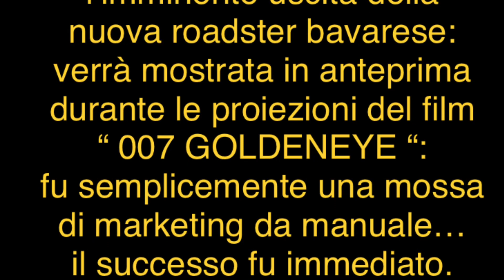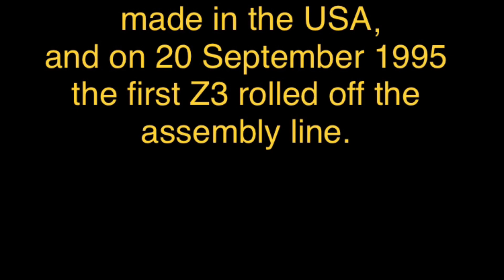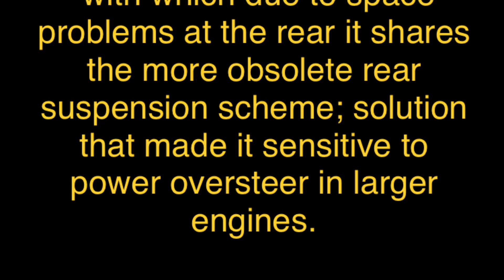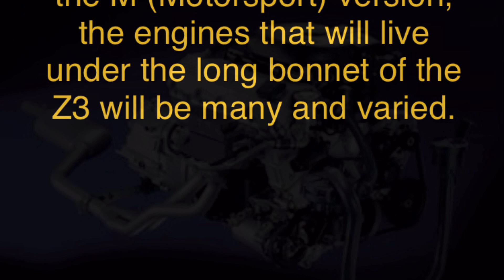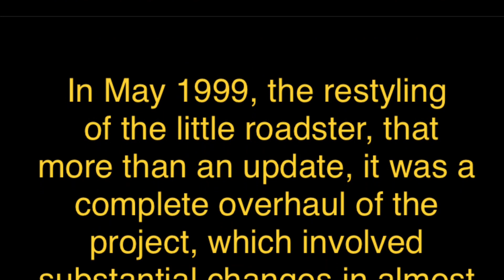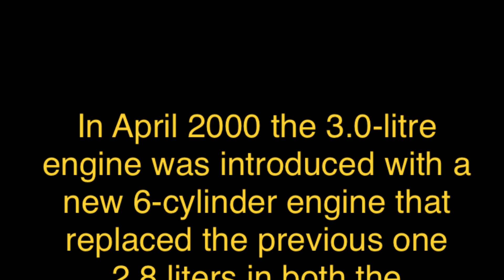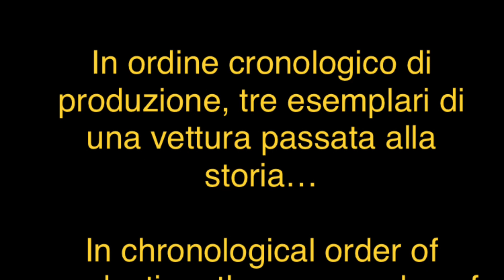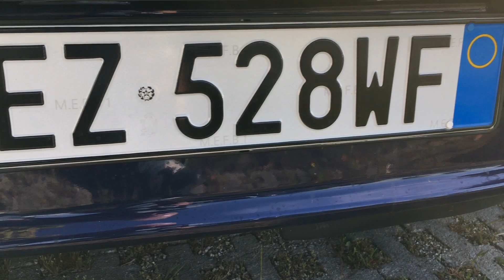1998-2000 BMW Z3 COUPÈ-ROADSTER TRIBUTE (La storia completa/Full complete story ITA/ENG)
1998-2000 BMW Z3 COUPÈ-ROADSTER TRIBUTE (La storia completa/Full complete story ITA/ENG)

Una vettura che dal momento della sua presentazione è riuscita a conquistare ogni singolo cliente, ed è riuscita a farne innamorare milioni.
Sia roadster che coupè rimane un design davvero unico ed incredibile!
Buona visione!

A car that from the moment of its presentation has managed to conquer every single customer, and has managed to make millions fall in love with it.
Both roadster and coupe remain a truly unique and incredible design!
Good vision!